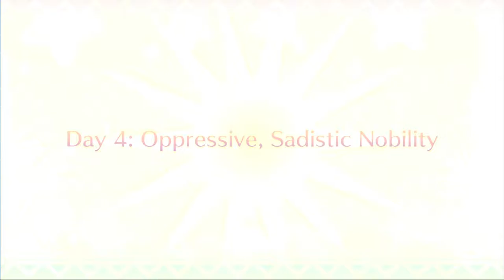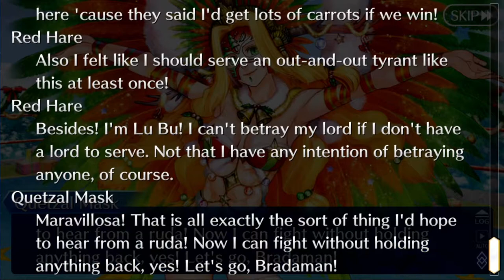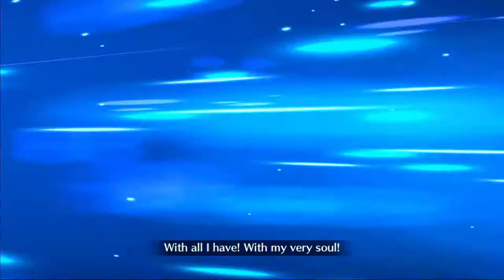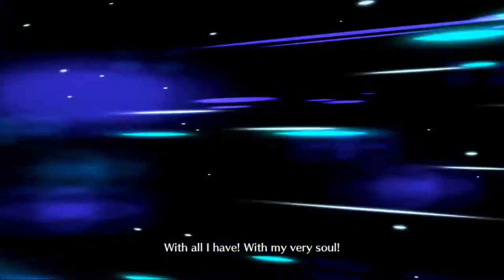Samba Night, Holy Night Read-a-long! Part 10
CHINA DON'T CARE